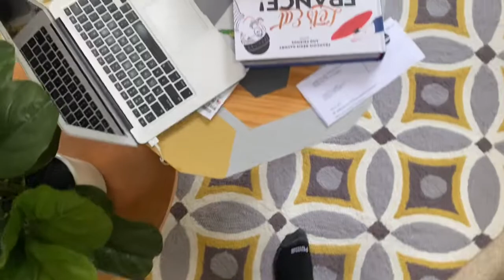El Rincon de Tito - Boeuf Bourguignon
En este programa te contamos los origenes del Boeuf Bourguignon, con que vinos lo tenes que maridar, y damos la solucion para algunos problemas tecnicos que algun que otr@ Gorriter@ tuvo con los volcanes de chocolate

Créditos:
Camarógrafo: Chango
Camarógrafa asistente: Changa
Animación/metamorfosis de la gorra de Tito: Shea Cirillo
Avatar de Tito Gorriti (fondo claro y oscuro): Jazmin "Jaz" Montalvo
Dirección Artística: Christian Cloës
Corte Final: Christian Cloës
Coordinación de pre- y post-producción: Patricia Valdivieso
Producción: Tito Gorriti Producciones